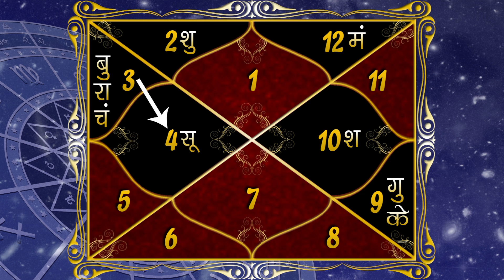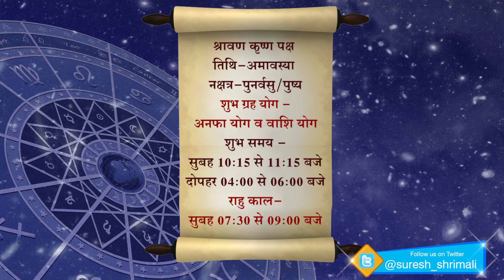20 JULY | Aaj Ka Rashifal | आज का राशिफल-Today Horoscope-मेष से मीन-Daily Rashifal |Suresh Shrimali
20 JULY-Aaj Ka Rashifal-आज का राशिफल-Today Horoscope-मेष से मीन-Daily/Dainik Rashifal-Suresh Shrimali

देखिये अपना आज का राशिफल 20 July 2020

Please Share and Comment if you would like to get your questions answered.

अगर आप अपनी समस्या का समाधान गुरूदेव सुरेश श्रीमाली जी द्वारा टेलिफोनिक/वीडियो कॉल अपाईंटमेंट द्वारा करवाना चाहते है तो नीचे दिए गए नं॰ पर सम्पर्क कर सकते है।

ग्रहों का खेल का पूरा परिवार आपकी सेवा में हमेशा तत्पर रहेगा।